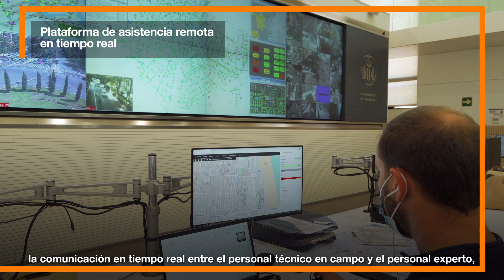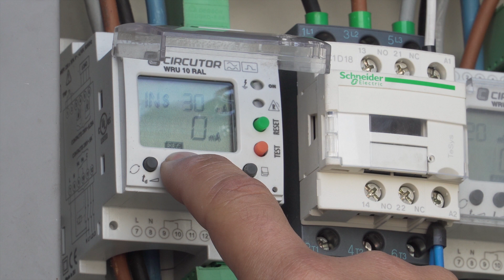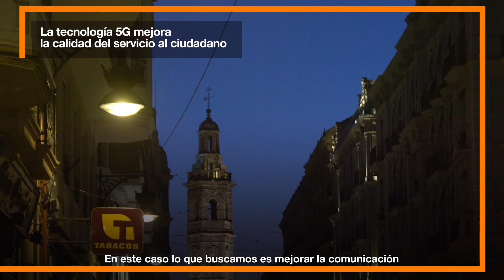Caso de uso 5G: Soporte Remoto Experto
Orange junto al Ayuntamiento de Valencia colaboran en un proyecto piloto 5G para mejorar el sistema de reparaciones sobre el alumbrado de la ciudad. Para ello, han creado una plataforma de asistencia remota a través de la cual los técnicos pueden compartir vídeos y audios en tiempo real, con funciones de realidad aumentada, para la resolución de dudas e incidencias de una manera rápida, segura y eficaz.  Gracias al 5G, Valencia será una ciudad más innovadora, abierta y eficiente.